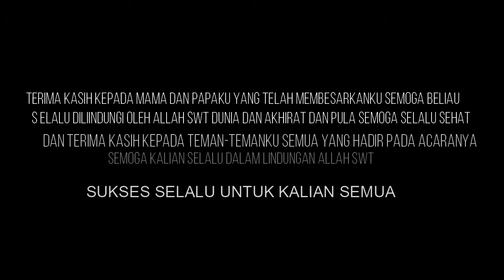ULANG TAHUNKU KAWAN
Semoga pada ulang tahun aisah yang ke 10 tahun ini (8-8-2017) aisah bisa berubah menjadi anak yang rajin belajar, rajin mengaji dan tambah sayang kepada mama dan papanya.

Doakan ya teman-teman semoga aisah semakin sehat tambah cantik dan tambah sayang pada teman-teman semua semoga Allah bukakan pintu surga buat kalian semua...Aamiin